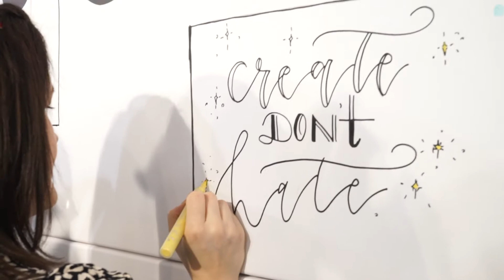👉CREATIVE WORLD 2019 - AQUA und ForMarkers Leinwände im Überblick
Impressionen von MH&P DAS KEILRAHMEN WERK auf der CREATIVE WORLD  2019. Vielen Dank an alle!

Zu sehen sind die Spezial Keilrahmen AQUA (für Aquarellmalerei) und ForMarkes (für Marker und Acrylfarben)